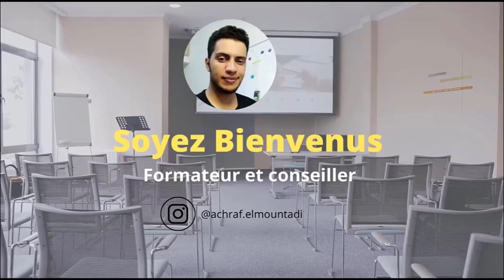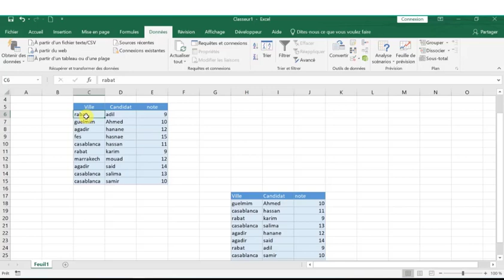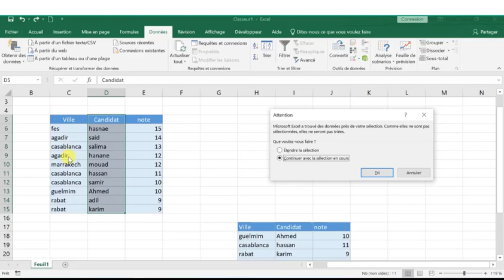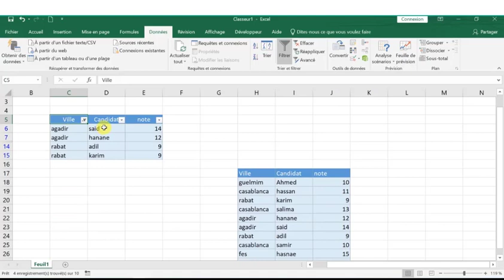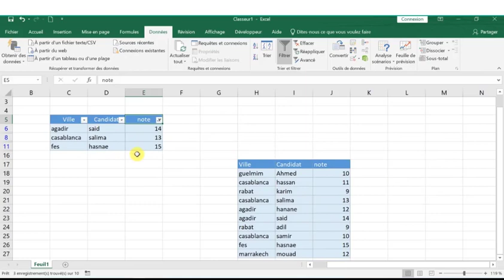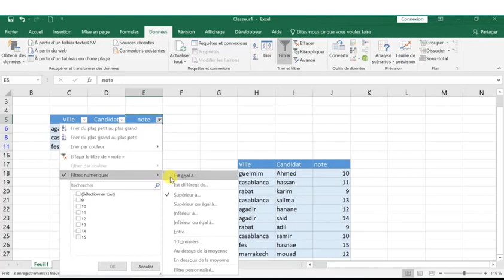Ep13 : trier et filtrer / Formation Excel / informatiques de gestion S4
Chers visiteurs